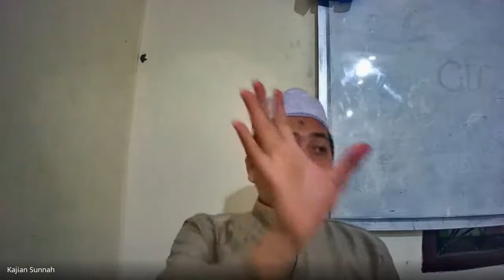16. Syarh Kafrawi 'alal Ajurramiyah (I'rab dan Mabni Serta Pembagiannya)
Pembahasan:
1. Definisi bina` dan mabni
2. Pembagian i'rab dan bina`